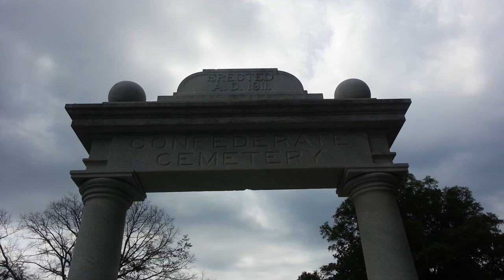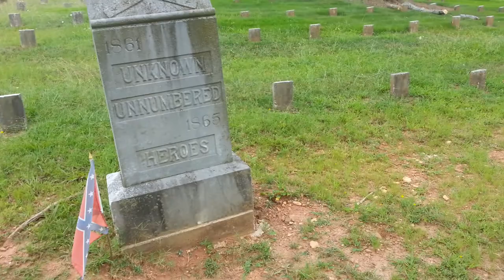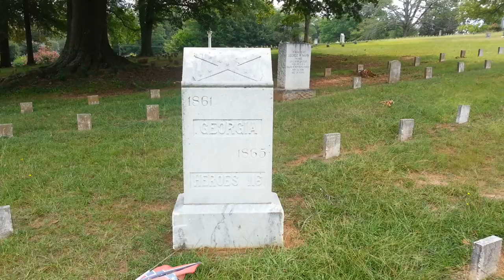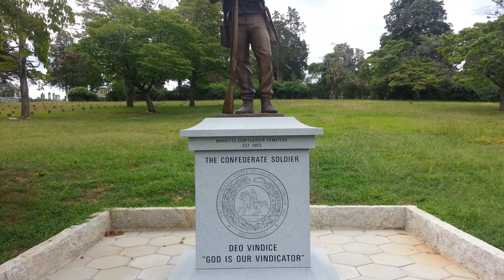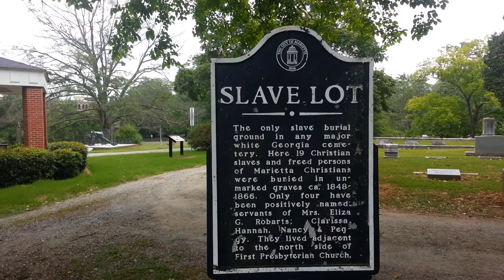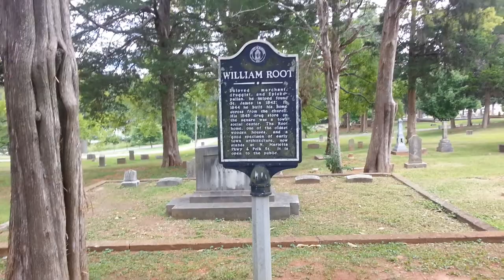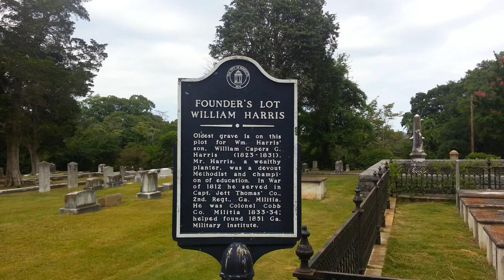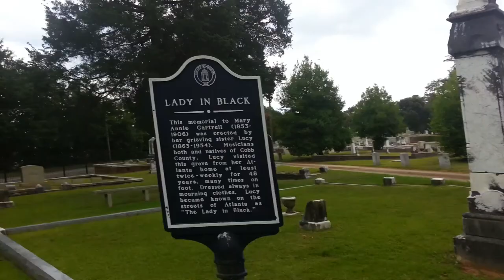Marietta Georgia Old Historic Confederate Cemetery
Walk through of the cemetery on my trip to Georgia